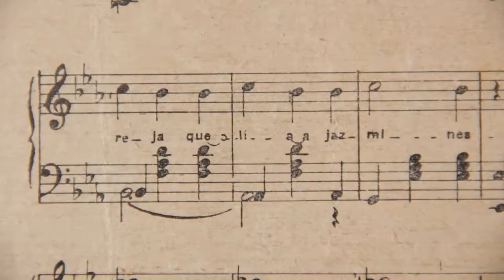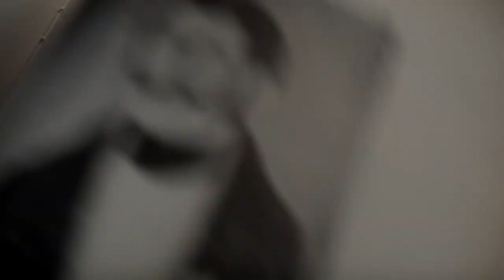탱고가수 코르시니 Corsini sings Blomberg & Maciel | 감독 마리아노 지나스 Mariano LLINÁS | 23rd JEONJU IFF TRAILER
🎬  탱고가수 코르시니 Corsini sings Blomberg & Maciel
🎬  감독 마리아노 지나스 Mariano LLINÁS
🎬  Argentina | 2021 | 100 min | Documentary 다큐멘터리

해당 영화는 제23회 전주국제영화제 '월드시네마'에서 만나보실 수 있습니다.